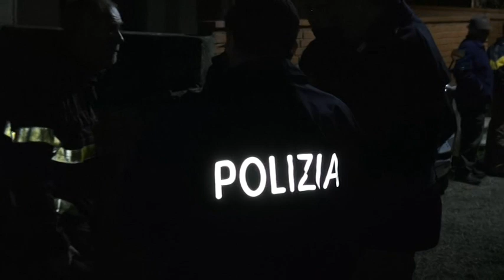Incidente domestico finisce in tragedia 81enne ritrovato carbonizzato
Incidente domestico a Santa Firmina, finisce in tragedia.
Un uomo è stato trovato ormai senza vita e con gli arti inferiori carbonizzati all'interno di un garage nella zona di Santa Firmina.
A fare la macabra scoperta è stato il nipote nel tardo pomeriggio.
Si chiamava Leonardo Ricciarini aveva 81 anni. Pare che stesse cucinando all'interno del garage della sua abitazione e che all'improvviso sia stato colto da un malore che non gli ha lasciato scampo.
Si è accasciato a terra cadendo sul bracere. Gli arti inferiori sono stati carbonizzati ed al momento dell'arrivo dei sanitari del 118 per il poveretto non c'era più nulla da fare. La causa della morte è comunque il malore.
Sul posto anche una squadra dei Vigili del Fuoco di Arezzo e la Polizia per i rilievi di legge.